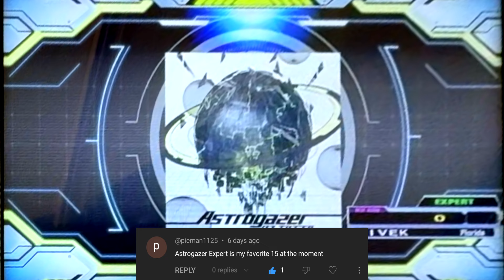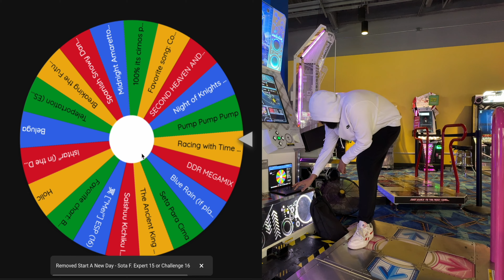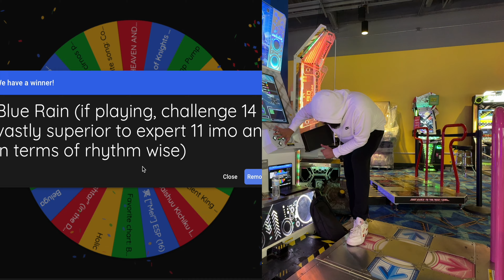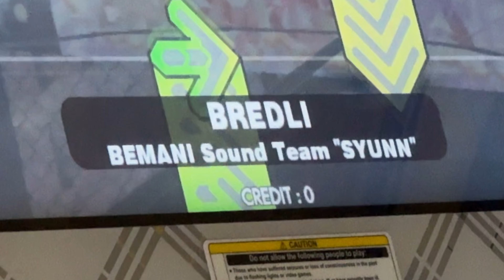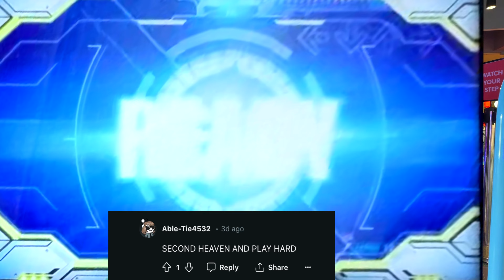I Asked Reddit What is Your Favorite Song in DDR // DDR Weight Loss Vlog #16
In Todays video I play songs that YOU picked! I asked Reddit and YouTube what your favorites were and in this video everything you recommended is coming up! Let me know what you think of the video :)

My Gear!
Heart Rate Monitor
32 Inch Monitor
Stream Deck Mini
Sound Bar